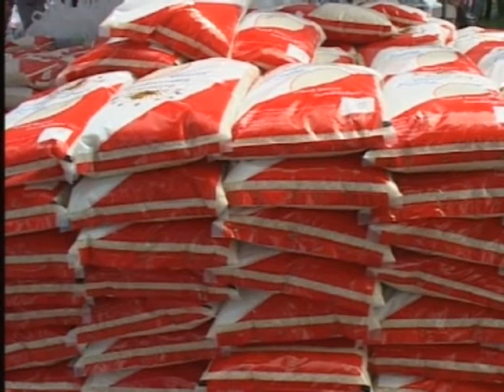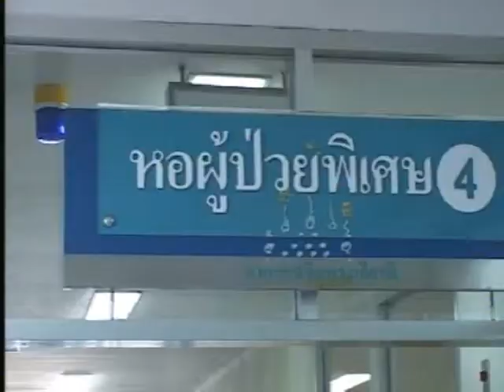มท๓.ลงพื้นที่จังหวัดสระบุรี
นายฐานิสร์ เทียนทอง รัฐมนตรีช่วยว่าการกระทรวงมหาดไทย (มท.3) ลงพื้นที่ตรวจเยี่ยมผู้ประสบอุทกภัยในพื้นที่อำเภอบ้านหมอ จังหวัดสระบุรี เพื่อมอบถุงยังชีพแก่ประชาชนจำนวน 1,000 ชุด โดยมีนายถาวร พรหมมีชัย ผู้ว่าราชการจังหวัดสระบุรี  รองผู้ว่าราชการจังหวัดสระบุรี หัวหน้าป้องกันและบรรเทาสาธารณภัยจังหวัดสระบุรี นายอำเภอ ผู้นำท้องถิ่น ตลอดจนหน่วยงานที่เกี่ยวข้องให้การต้อนรับ  ในการนี้ผู้ว่าราชการจังหวัดสระบุรีได้บรรยายสรุปถึงสถานการณ์น้ำท่วมในพื้นที่จังหวัดสระบุรี และความคืบหน้าการเยียวยาผู้ได้รับผลกระทบจากเหตุการณ์ อาคารอพาร์ตเม้นท์‎ถล่ม